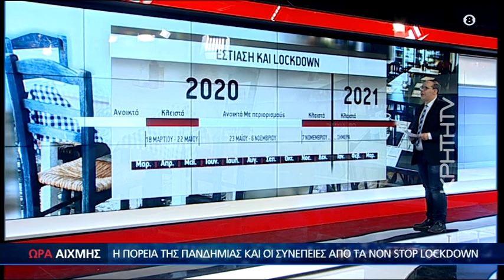Αυτές είναι ημερομηνίες για άνοιγμα της εστίασης και της αγοράς-Τι θα γίνει με τα σχολεία ΩΡΑ ΑΙΧΜΗΣ